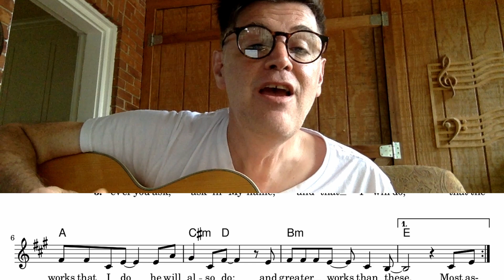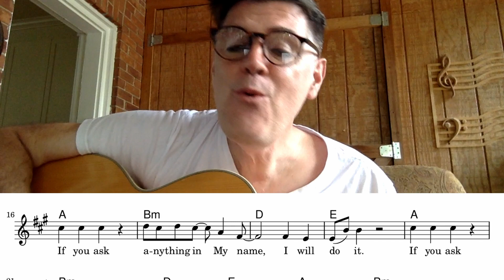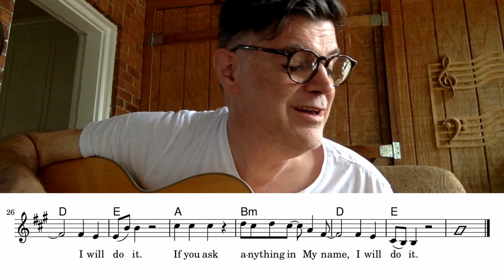Ask Anything - John 14:12-14 Song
John 14

12 “Most assuredly, I say to you, he who believes in Me, the works that I do he will do also; and greater works than these he will do, because I go to My Father. 13 And whatever you ask in My name, that I will do, that the Father may be glorified in the Son. 14 If you [c]ask anything in My name, I will do it.